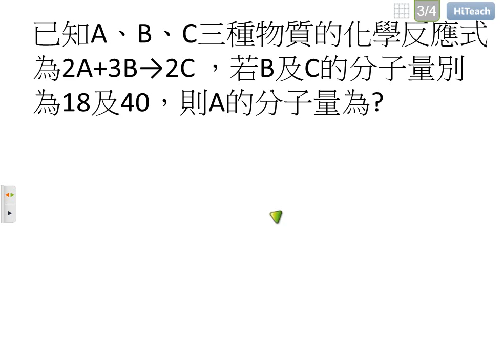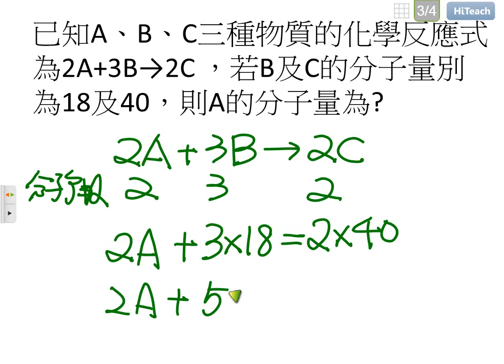化學計量 分子個數與分子量1'49